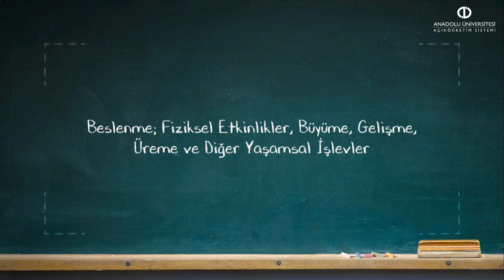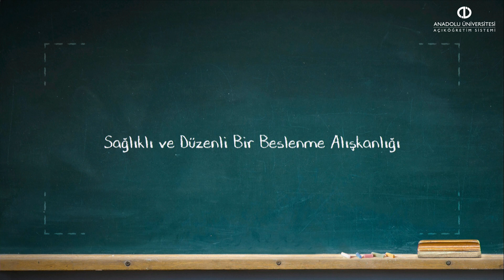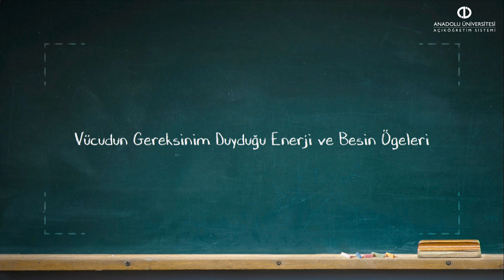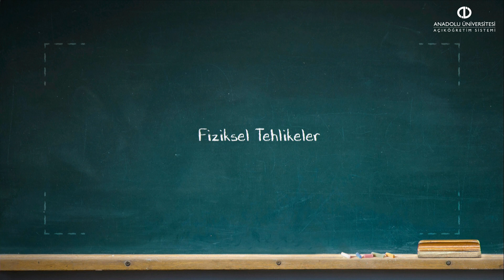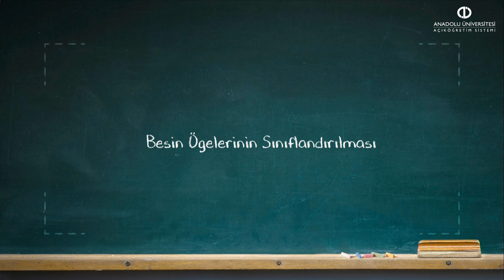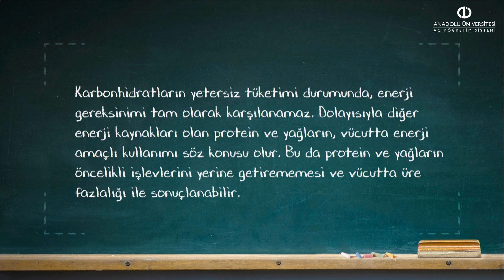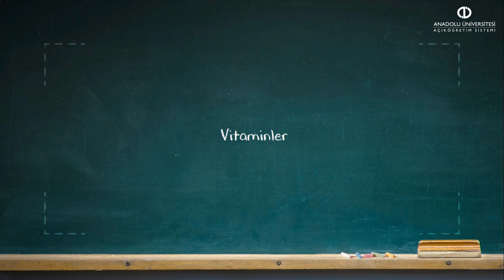SAĞLIKLI YAŞAM - Ünite 3 Özet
Sağlıklı yaşam kavramını tanımlayabileceksiniz.
Sağlığa olumsuz etki eden faktörleri belirleyebileceksiniz.
Motivasyon çeşitlerini sıralayabileceksiniz.
Motivasyonun sağlıklı yaşama etkilerini açıklayabileceksiniz.
Motivasyon oluşturma basamaklarını belirleyebileceksiniz.
Motivasyonun korunması yöntemlerini tanımlayabileceksiniz.